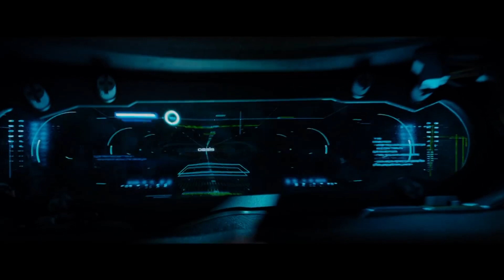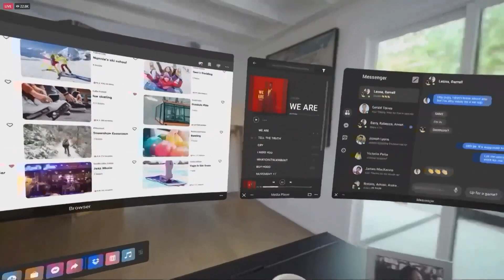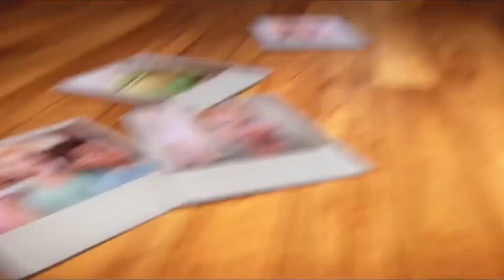ماهو الانترنت الجديد ميتافيرس ولماذا فيسبوك غيرت اسمها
تكنولوجيا ميتافيرس معنى ميتافيرس ماهو الميتافيرس عالم ميتافيرس الميتافيرس ماهى

شرح الميتافيرس